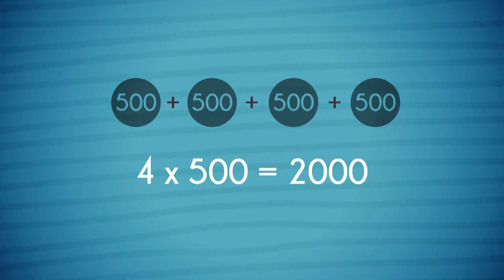Cápsula CM& - Derechos Básicos de Aprendizaje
Presentamos los Derechos Básicos de Aprendizaje (DBA), como una herramienta dirigida a toda la comunidad educativa para identificar los saberes básicos que han de aprender los estudiantes en cada uno de los grados de la educación escolar, en las áreas de Lenguaje y Matemáticas.